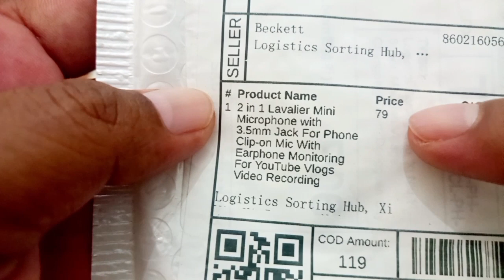unboxing 2n1 lavalier microphone 🎤 for making videos for YouTube and recording..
pls. do wacth my informative videos from 'buhay driver jotv'